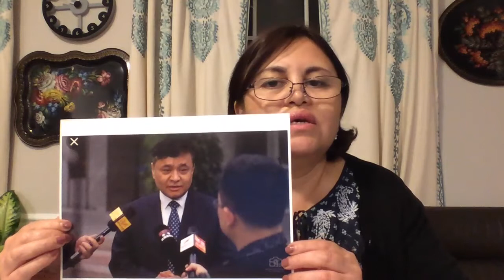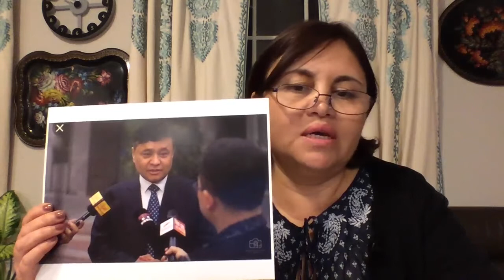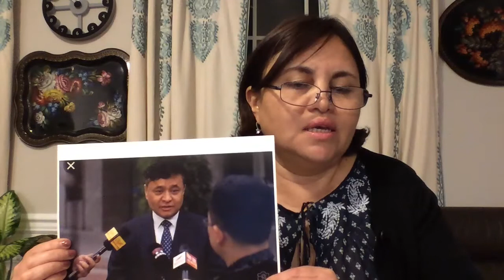Beat 338: Maya, USA (English)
Maya​ testifies for Halmurat Ghopur the distinguished professor and scholar who was allegedly arrested 2 years ago and sentenced to death. It is not clear if he's still alive.